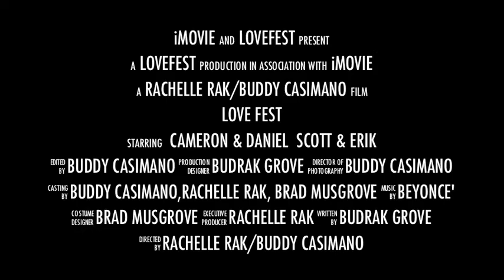LOVEFEST FINAL PROMO.m4v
promo for LOVEFEST at Bartini NYC